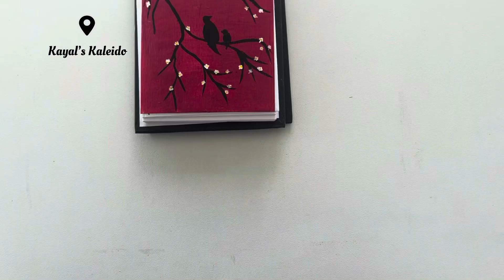Simple Polaroid painting/ Easy Acrylic painting for beginners/ Step-by-Step painting process/ DIY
Hi there !

I hope you enjoyed watching this step-by-step tutorial for this acrylic painting in

Colours Used :

Lamp Black
Carmine
Magenta
Titanium White